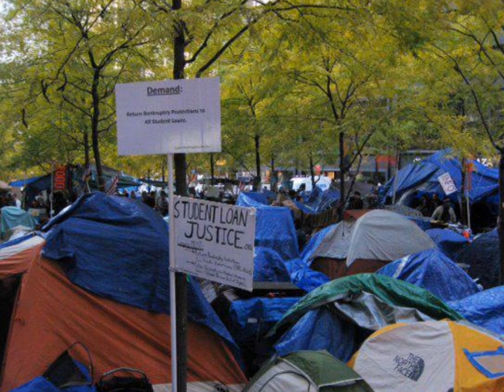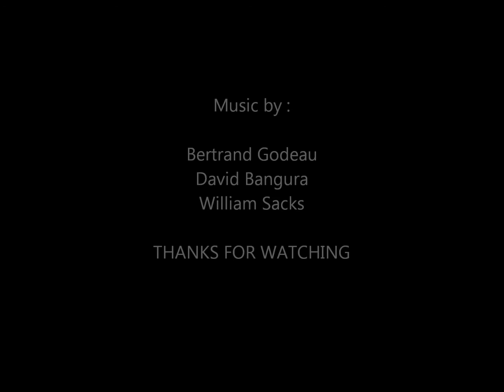OWS Zuccotti Park : slideshow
Some photos from  Zuccotti Park only a few days before the OWS group was ushered to leave.